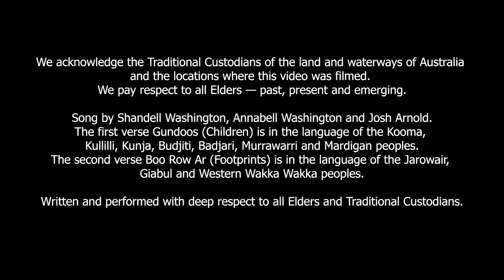Reviving first languages in the early years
Community leaders and Elders in Toowoomba and Cunnamulla co-wrote this song with singer/song writer Josh Arnold to help revive first languages and pass them on to our younger generations. Read the story behind the song on The Early Years Count